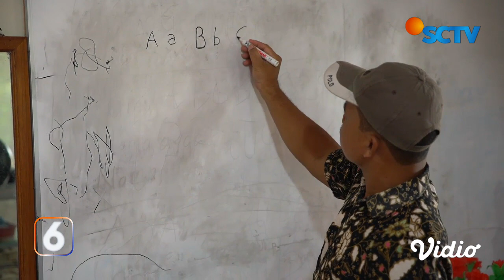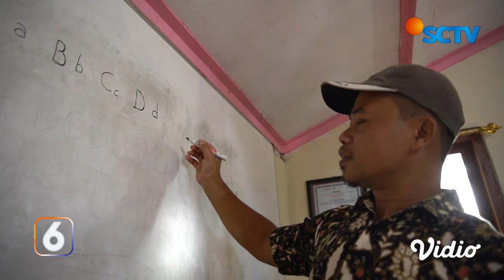Sosok: Sri Setyaningsih, Pemberi Pelatihan untuk Penyandang Difabel Agar Siap Bekerja | Liputan 6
Prihatin karena masih banyak penyandang difabel yang tidak mendapatkan pekerjaan yang layak. Sri Setyaningsih memberikan dukungan berupa pelatihan kepada rekan-rekan difabel yang tinggal di sekitarnya. Simak Kisahnya dalam Sosok berikut ini.